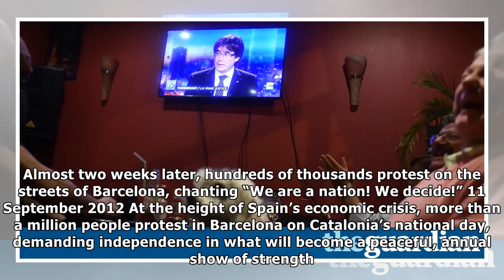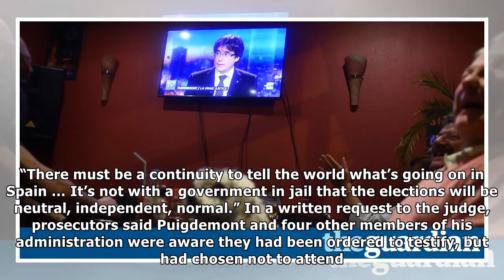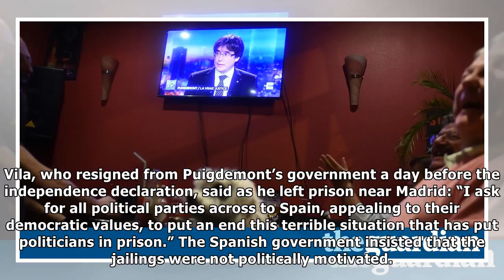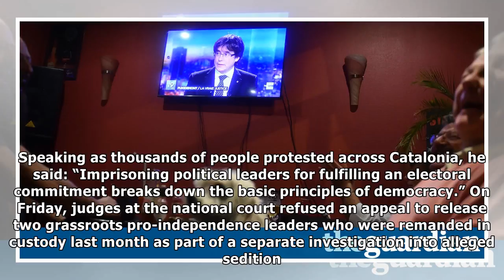European arrest warrant issued for ex-catalan leader carles puigdemont| NEWS TODAY TV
European arrest warrant issued for ex-catalan leader carles puigdemont
A Spanish judge has issued an international arrest warrant for Catalonia’s ousted president a day after she jailed eight members of the region’s separatist government pending possible charges over las...